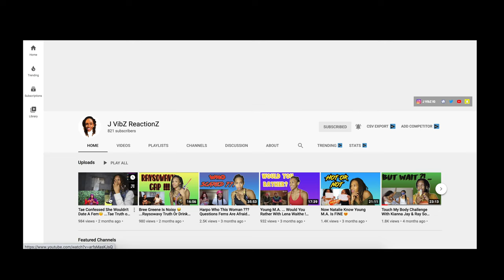Lil Bit Takes Redd Out The Streets ! Congratulations 😍💍